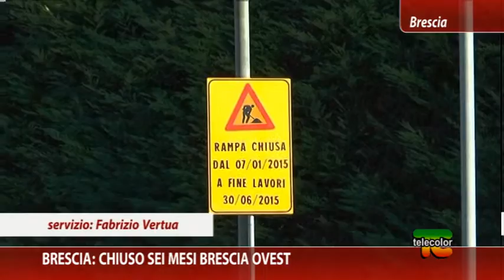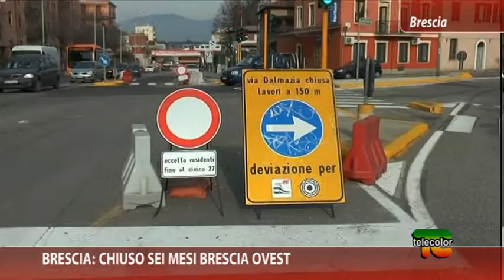Brescia: chiuso sei mesi Brescia Ovest